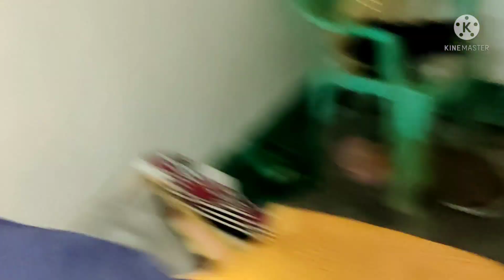Mai Chala Raha Hu Harvester Lekin Ye Kya Ho Gya 😩 || new bus stand raipur bhatagaon | Raipur City